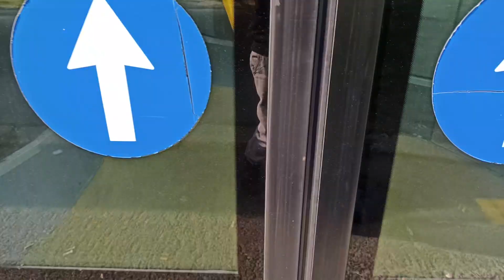jízda linkou 51NAD ev.č52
jízda autobusem Merces benz Citaro 0 530 ll. rok výroby 2008.